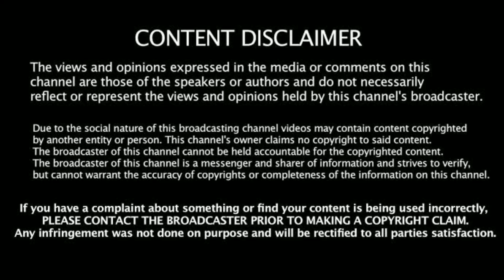எச்சரிக்கை இந்த மாதிரியான பூட்டுகளை வாங்க வேண்டாம்.